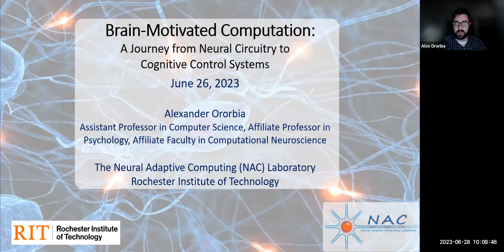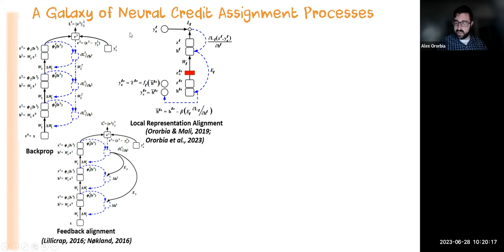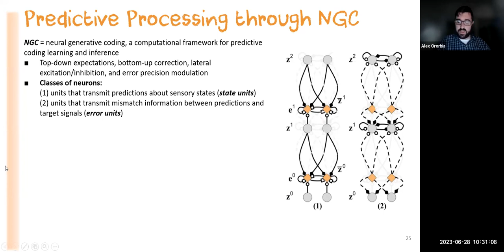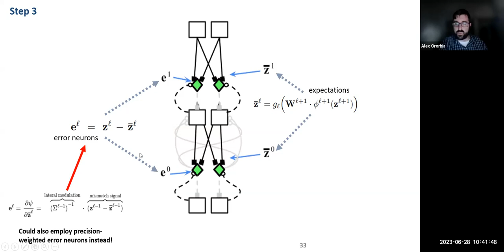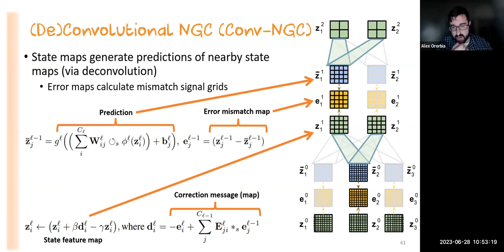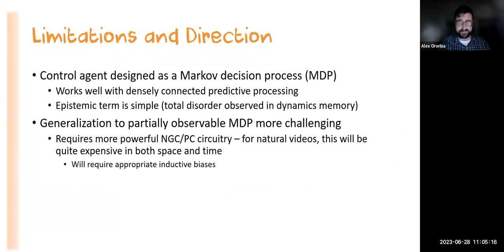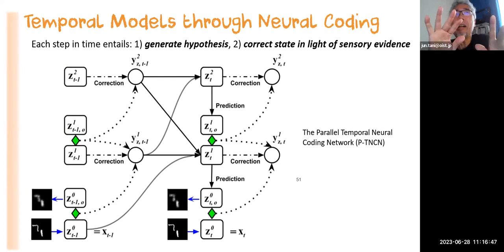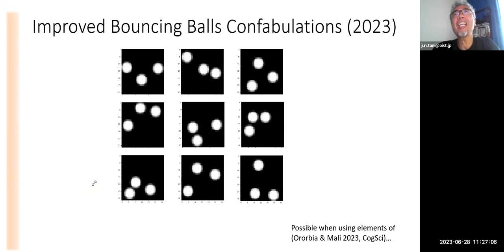Alexander G. Ororbia II - Brain Motivated Computation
CNRU Seminar June 28 2023

Speaker: Alexander G. Ororbia II - Director, Neural Adaptive Computing (NAC) Laboratory, Department of Computer Science, Rochester Institute of Technology (NY, USA)

Title: Brain Motivated Computation - A Journey from Neural Circuitry to Cognitive Control Systems

Abstract: Abstract:  In this talk, I will examine advancements in brain-motivated computation that have been made by my group, the Neural Adaptive Computing (NAC) laboratory, over the last decade. Specifically, I will discuss the path towards robust, neurobiologically-plausible inference and credit assignment that has been explored, characterizing and contextualizing several of NAC's key developments and discoveries with respect to predictive coding circuitry, active inference, and neural cognitive control. The talk will further present generalizations to spike-level communication and information processing, some recent investigations of self-supervised, forward-only inference and learning, as well as results in simulated neurorobotics and generative modeling.

Bio: Alex received the Bachelor of Science degree in Computer Science & Engineering at Bucknell University, minoring in Philosophy and Mathematics, in 2013, and his Ph.D. in Information Sciences & Technology at Penn State University, minoring in Social Data Analytics, in 2018. Alex is also the director of the Neural Adaptive Computing (NAC) Laboratory. His research focuses on spiking neural networks, predictive coding, active inference, neurobiological credit assignment, cognitive control architectures, and neurorobotics.